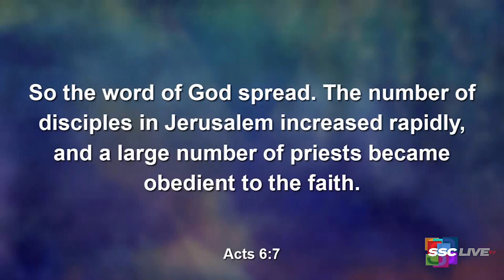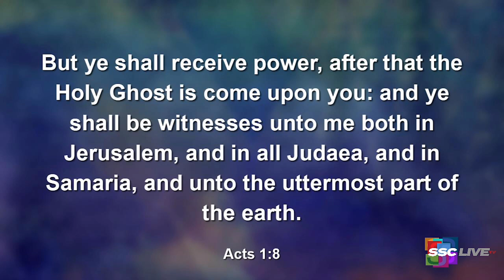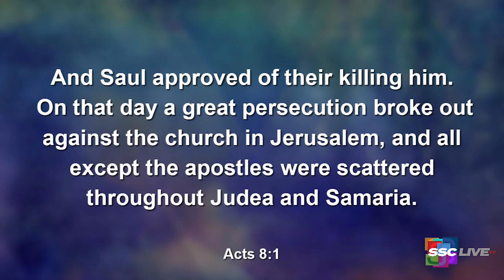The Gift of a Problem - Powerful Points to Ponder - January 3, 2021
The Gift of a Problem - Powerful Points to Ponder

Acts 1:8, 8:1 NIV

Re Run: July 12, 2021